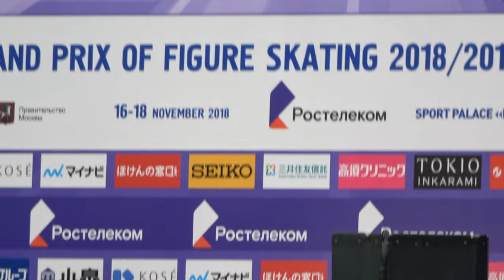Yuzuru Hanyu 2018 Rostelecom Cup FP kiss&cry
羽生結弦選手